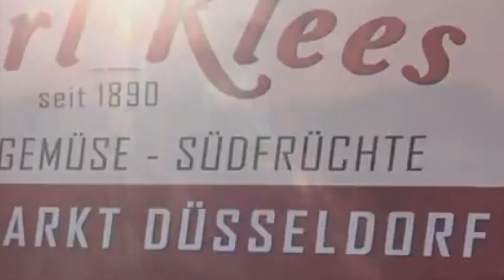Join the Borgward Worldtour 2021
We start on May 1st!
 All kind of Borgward, Hansa, Lloyd and Goliath cars will come together with all the drivers and owners around the world. Very short after the tour we will publish the Worldtour Video right here.